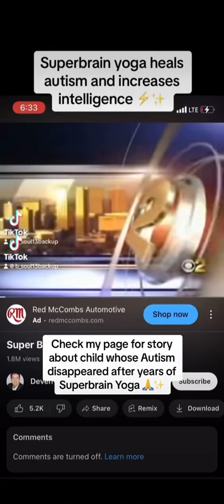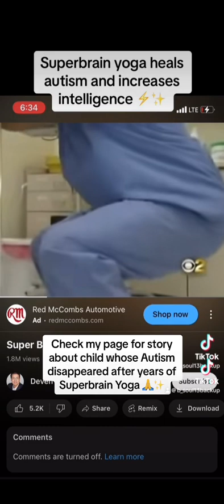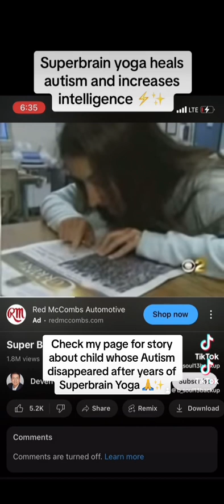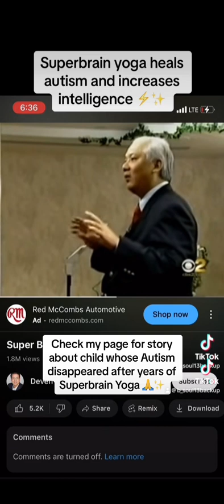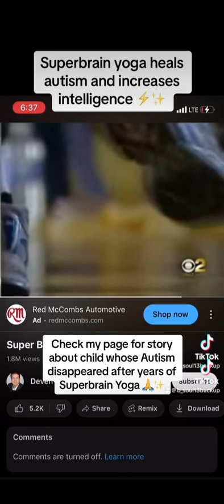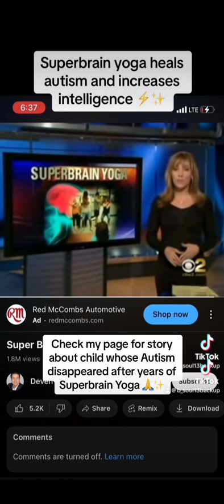Superbrain Yoga helps Autism and Increases Intelligence